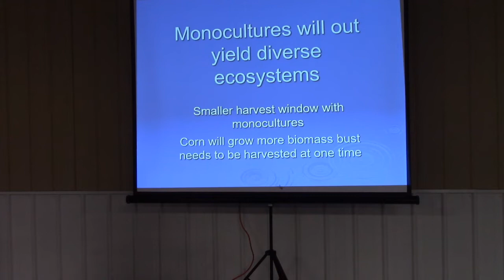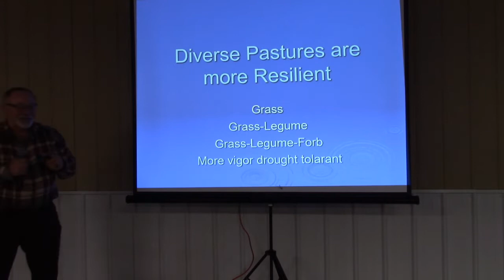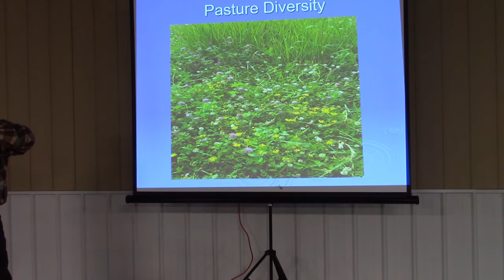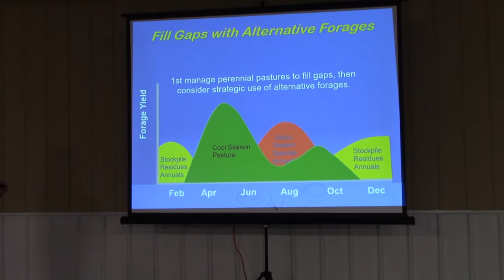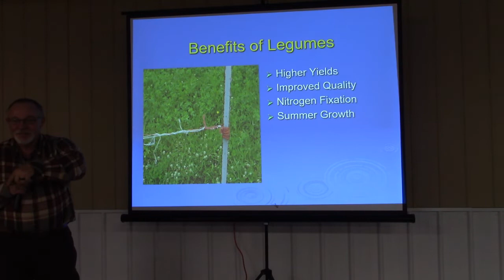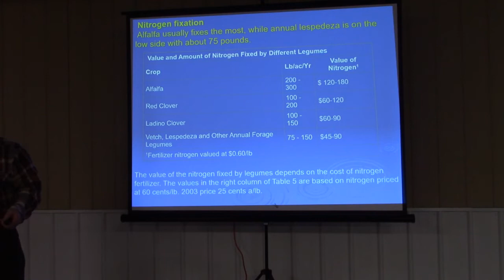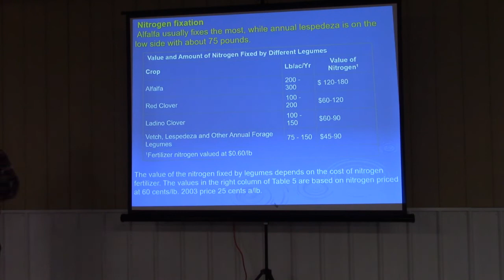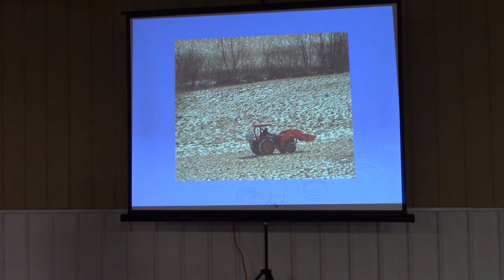EOGC January 2022 Establishing and Maintaining Pasture Diversity - Part 1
Part 1 of Bob Hendershot's Presentation on Establishing and Maintaining Pasture Diversity at the January 2022 Winter Grazing Workshop.
- Byron Seeds -
- Circle L Fence Ltd. -
- Diamond T Fencing -
- F. K. Agronomics -
- MWCD -
- Straight A's Ranch Supply -